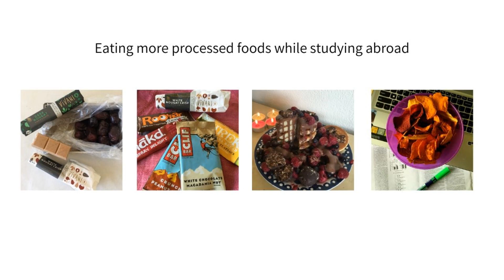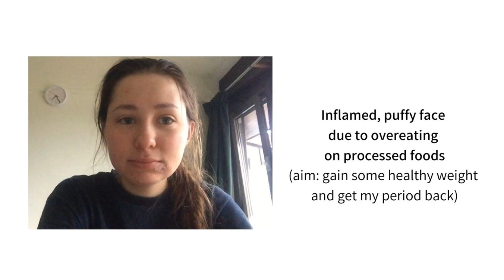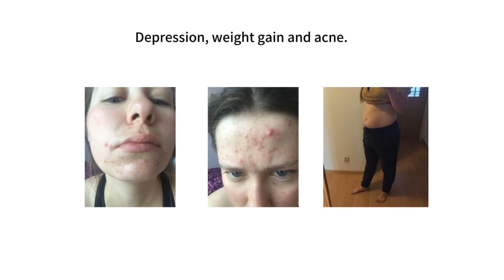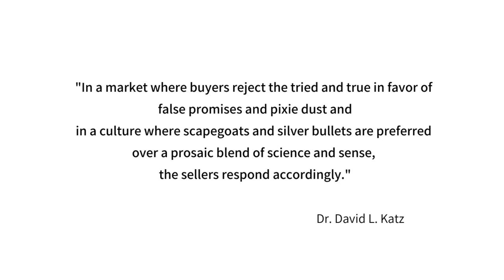FOOD FREEDOM made me gain 25kg😱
TIMESTAMPS:
1:44 first binging
2:50 going vegan
4:35 decision to gain weight
7:10 getting my period back
8:22 spiritual journey
9:32 Stephanie Buttermore and her "all in" journey
10:34 depressed and unemployed
14:21 recovery
15:11 my current work
16:21 food freedom
18:37 food freedom coaches
22:01 summary

Wanna travel with Airbnb?